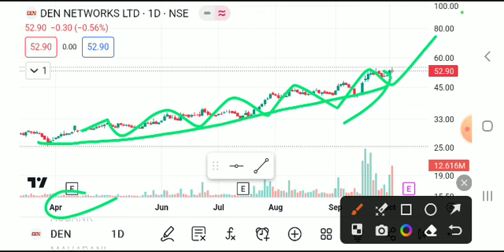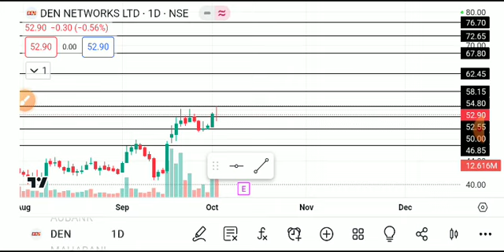DEN NETWORK SHARE LATEST NEWS TODAY/DEN NETWORK SHARE TARGET/DEN NETWORK SHARE ANALYSIS